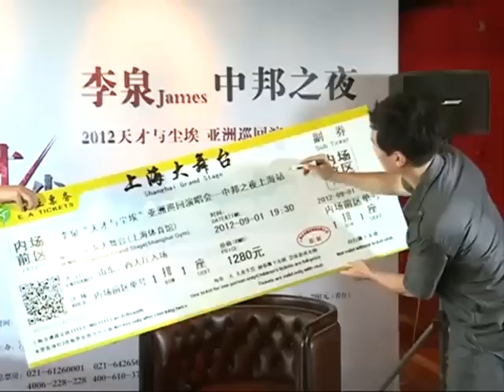【独家】李泉9月沪上开唱 力邀范晓萱担任嘉宾.mp4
7月31日，李泉现身上海，为9月1日即将在上海大舞台举办的"天才与尘埃"亚洲巡回个唱上海站造势，并宣传筹备近7年的新碟《天才与尘埃》。李泉现场坦言这是自己以个人演唱会形式登上大舞台的首秀，会以钢琴为主打，结合乐队，古典音乐及电子音乐的合作将会以多面形式的音乐呈现给大家，谈及上海演唱会的神秘嘉宾，李泉不玩神秘，现场连线邀请多次合作的歌手范晓萱邀请她出席。而对于与孙楠演唱会撞车，李泉并不担心，表示他们会互相祝福。